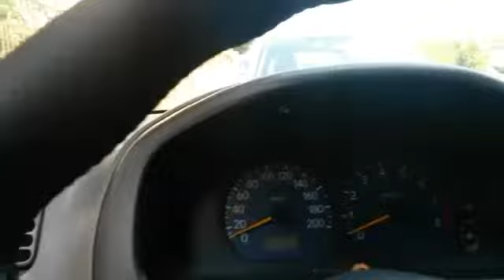Coprivolante in pelle cucito a mano per Suzuki Ignis I` serie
Suzuki ignis coprivolante pelle Aliexpress